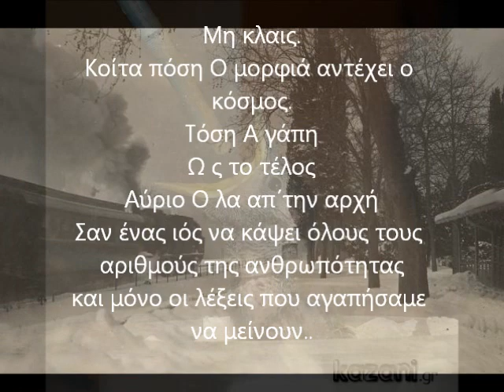Ξημερώνει (Περιμένεις, περιμένεις...) Καίτη Χωματά wmv.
Ό ταν μια ολόκληρη ζωή, την κλείνεις μέσα σε μερικές στιγμές η σε ενός χρόνου το βέλος..

Τραγούδι του Νίκου Μαμαγκάκη σε στίχους Άκου Δασκαλόπουλου από την ταινία "Σιλουέτες" του Κωστή Ζώη (1967)